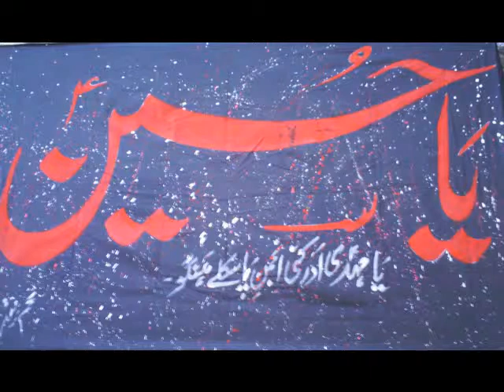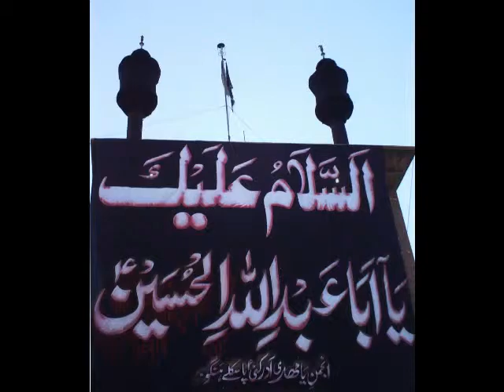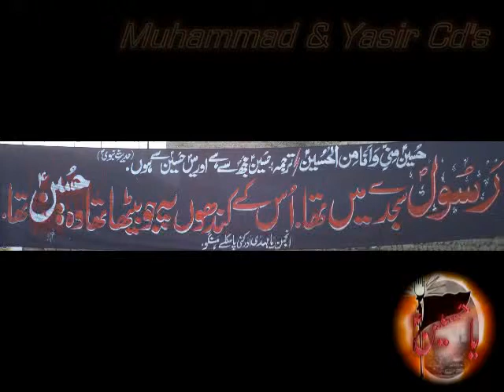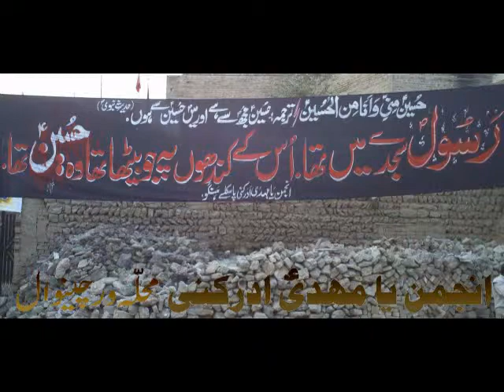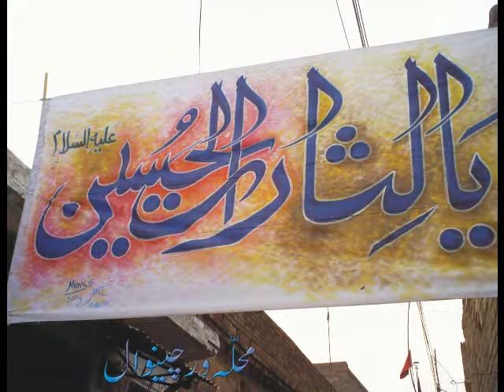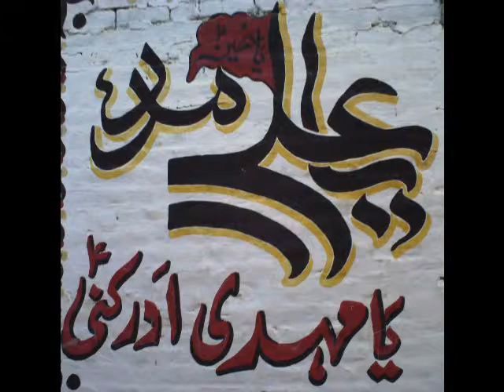bs ya hussain as